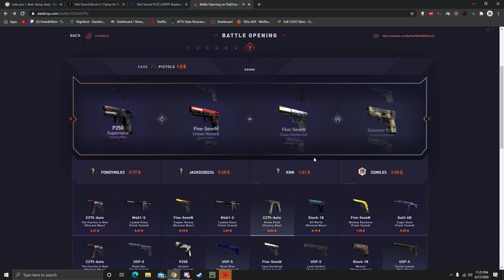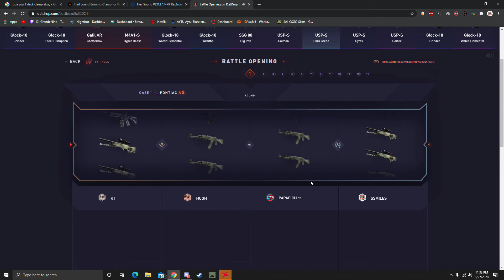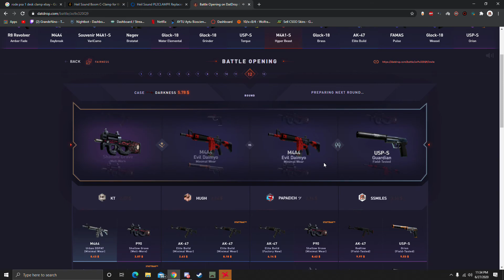Poopy Complication with the boys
Some clips i've gathered together. Hope you enjoy my poop editing.

poop